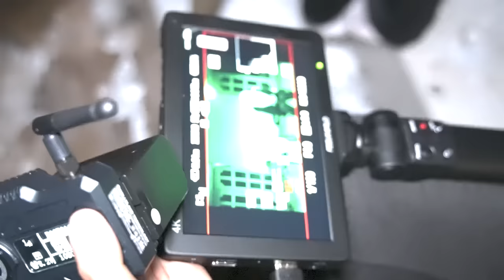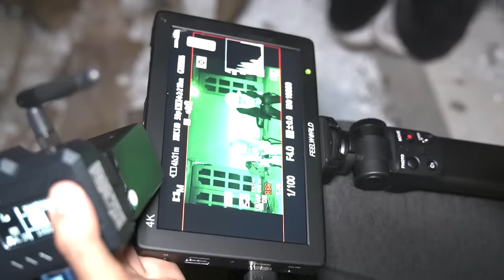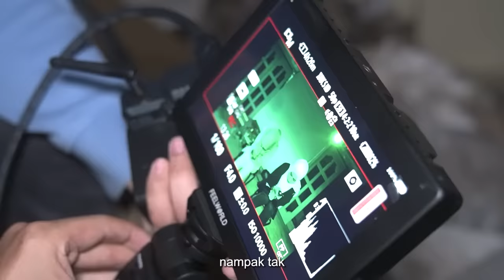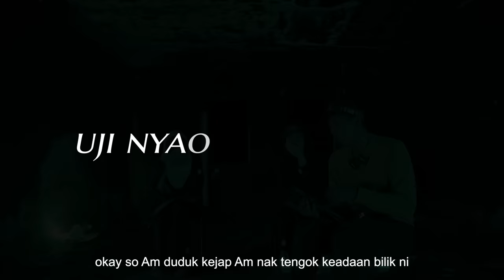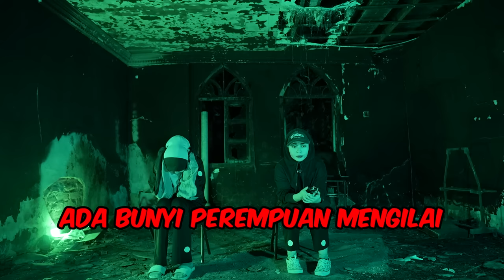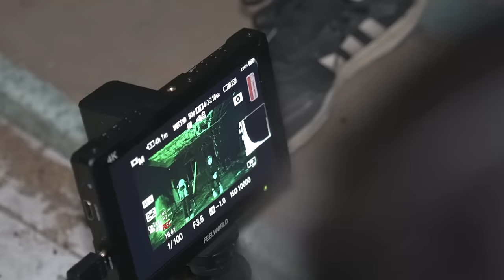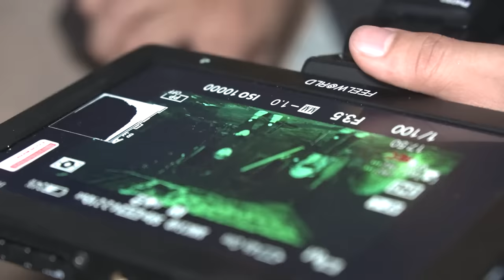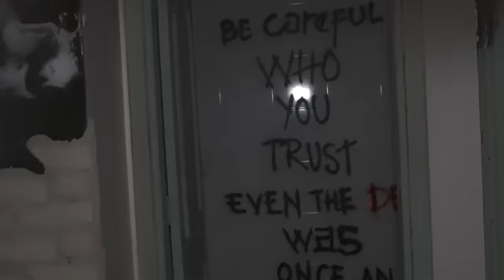AYA & ELLY MEN4NGIS DENGAR SUARA MENGILAI !! - PARANORMAL UJIANYALI BANGUNAN SER4M !